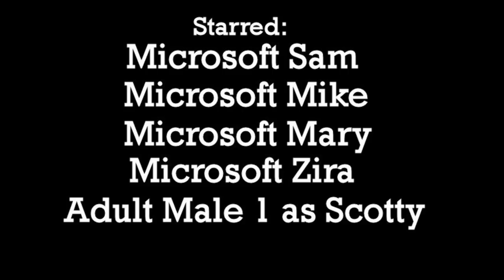PBS Bloopers 11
Another round of 1984 PBS P-Head bloopers.
Barfs: 1  Crotch-kicks: 2  Falls: 1  Zaps: 2
Characters: Sam, Mike, Mary, Zira, Scotty, Wally, Harvey, Beulah, Abby, Rhonda, Dave, RoboSoft 3, Lucretia and God.